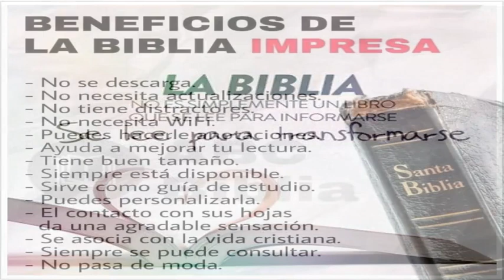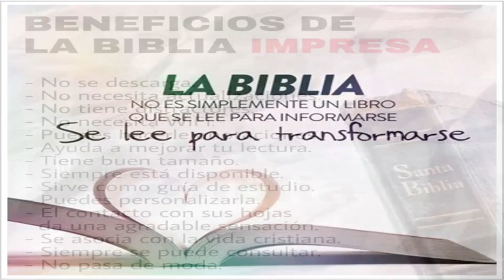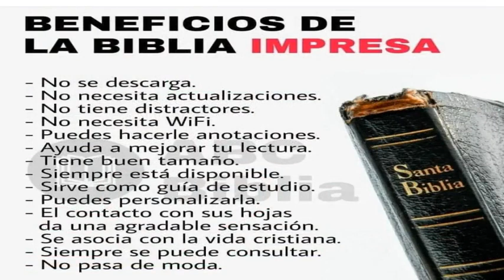Lectura Biblica Diaria y Explicacion 14/06/2023